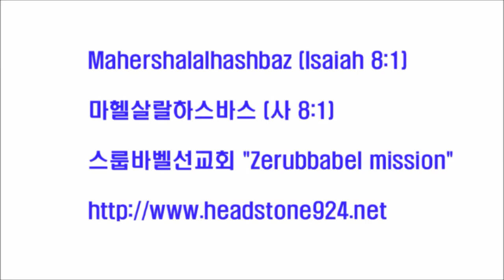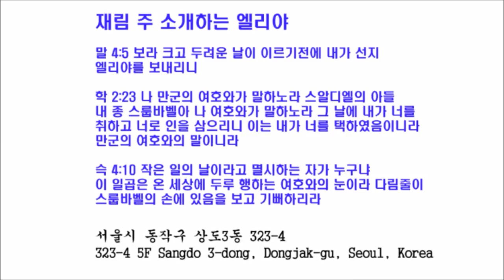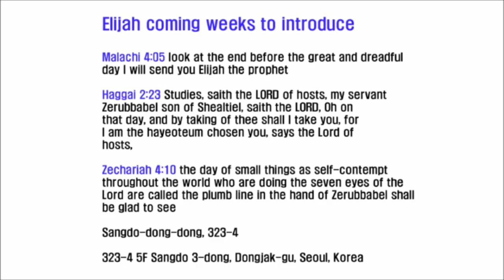스룹바벨 선교회 20170523 D 요한계시록02장20140602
[화 새벽 설교] 요한계시록 02장~11절 : 촛대 교회가 되자 2017/05/23 Tuesday Dawn

2014년 6월 2일

5th Floor, 18, Guksabong 1-gil, Dongjak-gu, Seoul, Korea